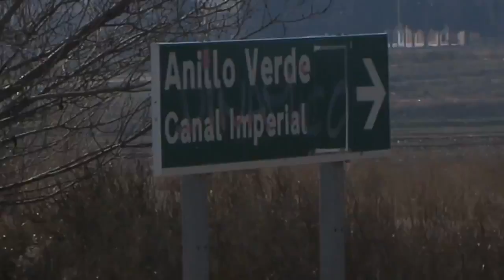LA CARTUJA BAJA-Zaragoza